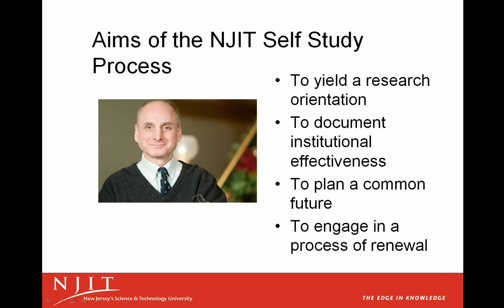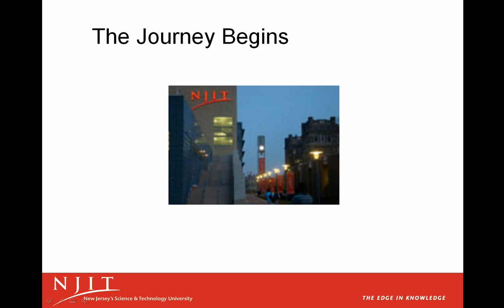NJIT-MSCHE Self Study - 01- Self-Study Process: A podcast Series for the NJIT Community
In this podcast, Norbert Elliot, Professor of English and Chair of the NJIT Self-Study Team, provides an introduction to this podcast series, a social media event designed to foster communication and conversation in a university-wide reflective and planning process that concludes in the spring of 2012.